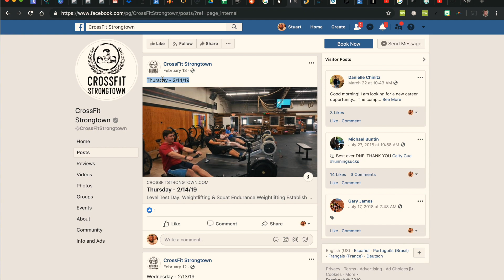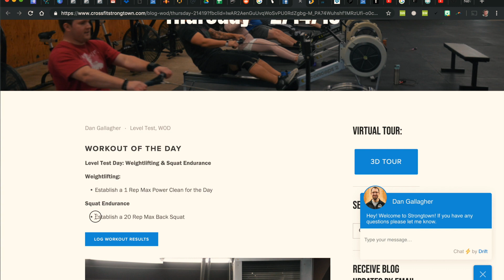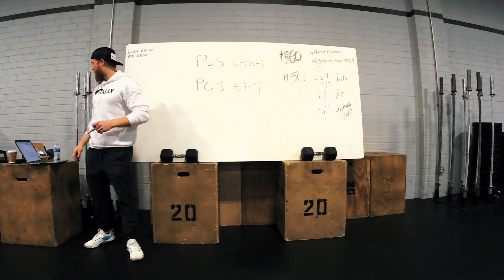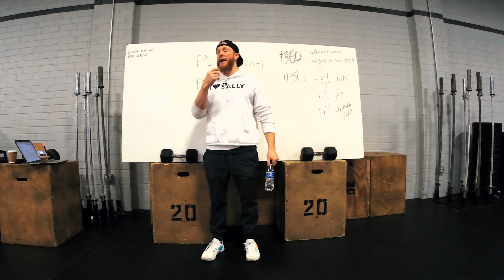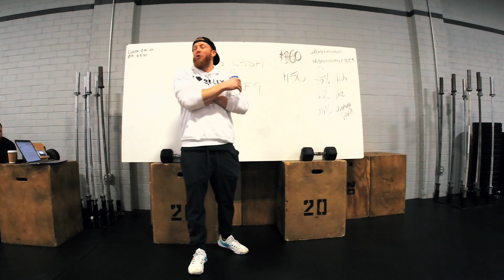GROUP CLASS = CAT HERDING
I've been on vacation this week and didn't want to bore you guys with that footage, so instead I dug up some old content that never made it into the vlog + my drop in at CrossFit James Island